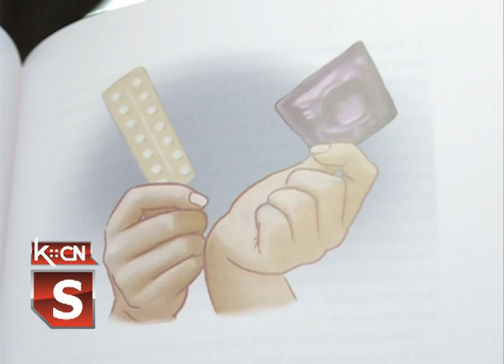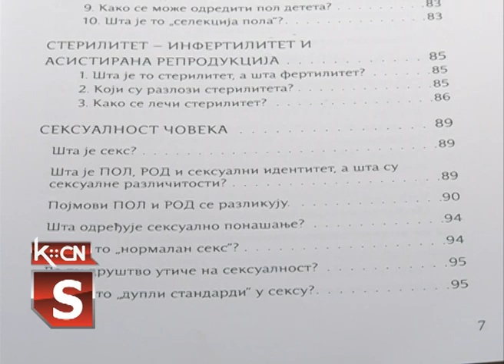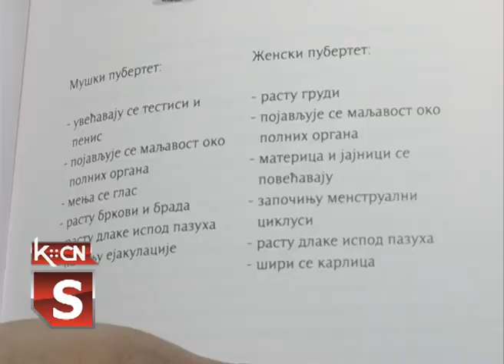Reproduktivno zdravlje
U Šidu postoji pozitivno iskustvo po pitanju uvođenja seksualnog vaspitanja  u škole , jer je tokom 2015., 2016. i 2017. godine izučavan kao fakultativni predmet, pod nazivom  „Zdravstveno vaspitanje o reproduktivnom zdravlju“ u Gimnaziji „Sava Šumanović“. Pokrajinski  sekretarijat  za sport i omladinu pokrenuo je ovaj pilot projekat pre tri godine  u Vojvodini  i u njemu je učestvovalo 70 škola.Kroz fakultativni predmet namenjen učenicima drugog razreda  izučavane su teme   iz psihologije, kao  i iz ginekologije, urologije, epidemiologije i poznavanja ljudskih prava .Naša koleginica u Šidu razgovarala je sa profesoricom koja je predavala  ovaj predmet u gimnaziji.